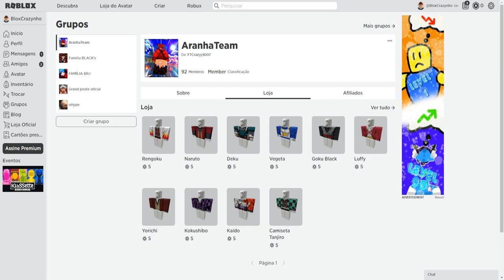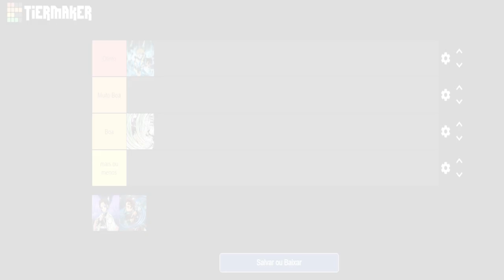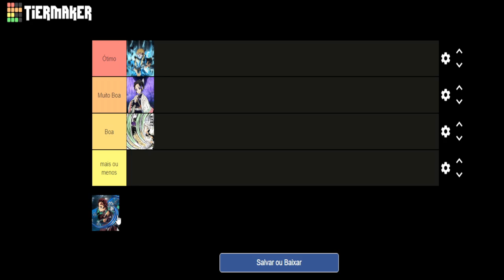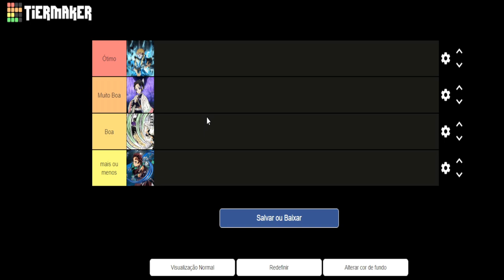QUAL É A MELHOR RESPIRAÇÃO? TIER LIST PROJECT SLAYER